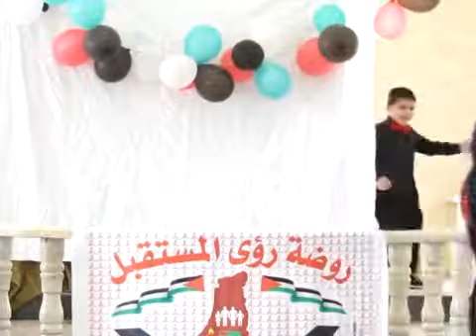حفل تخريج الفوج السابع لروضة رؤى المستقبل ( فوج الكرامة )14